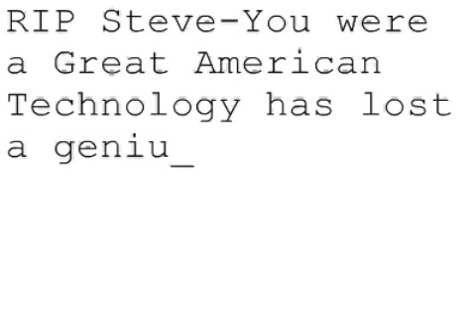Remembering Steve #612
RIP Steve-You were a Great American
Technology has lost a genius that changed the world! RIP and Thank You Steve Jobs!
Jeffrey